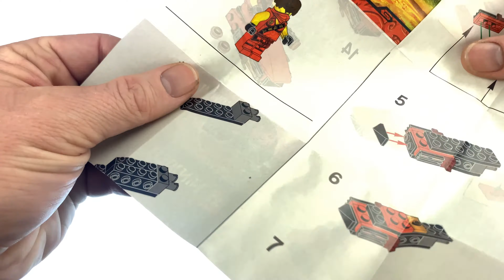Lego Ninjago - Tournament of Elements - Kai Drifter 30293 - Unboxing - Normal Build